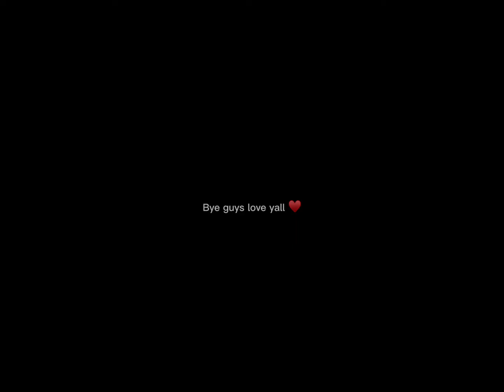Smooth like butter 🧈❤️